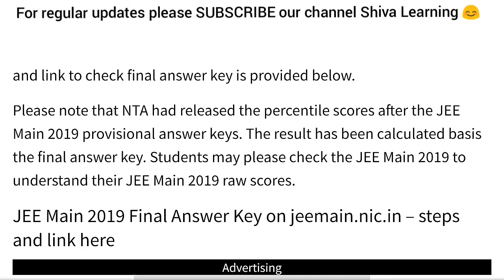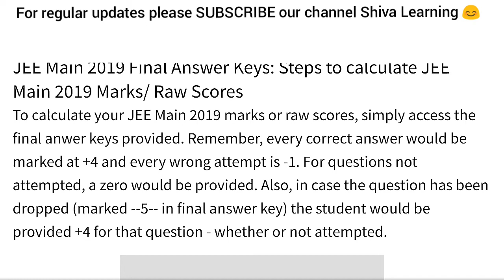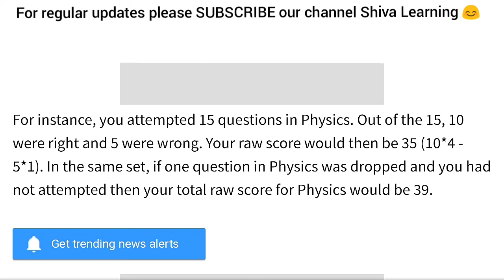* JEE MAINS 2019- latest news update. And how to check your raw score? Explained here. *